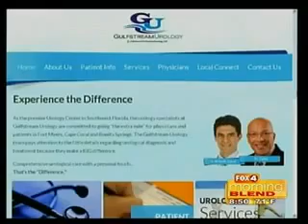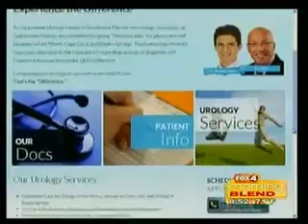Dr Miranda Sousa with Urology Experts Discusses Men's Health Issues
Dr. Miranda Sousa of Urology Experts. for more information on Dr. Sousa!